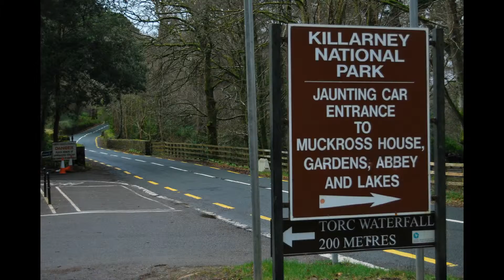Irlandia luty 2013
Nikt nie zabierze Ci tego...co zobaczą Twoje oczy...